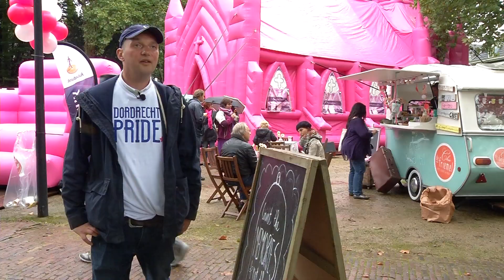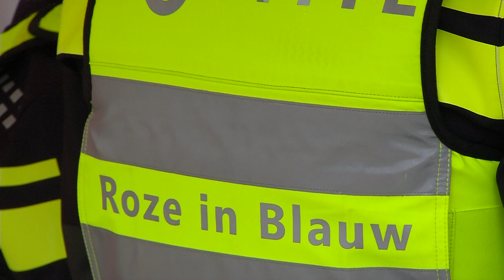Dordrecht Pride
Dordrecht Pride een kort verslag.